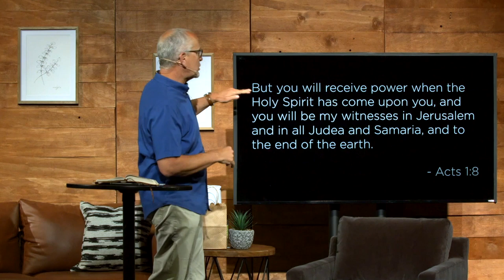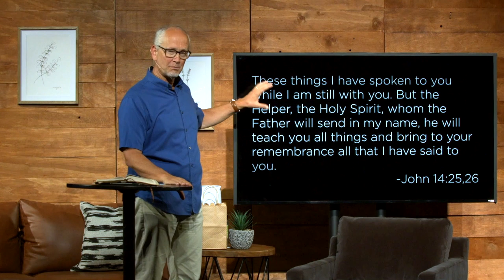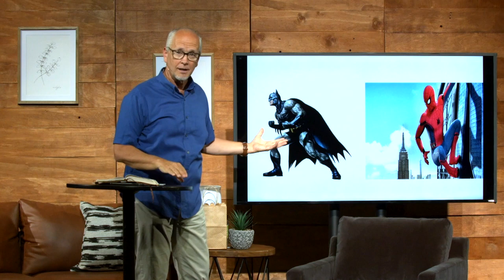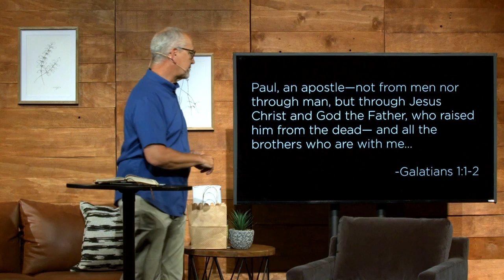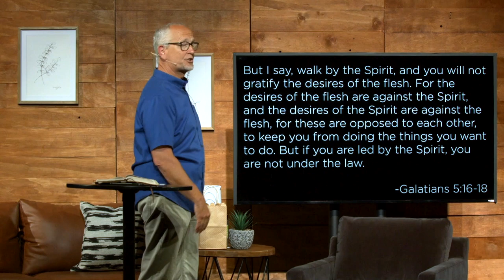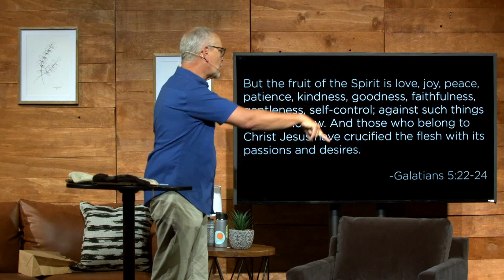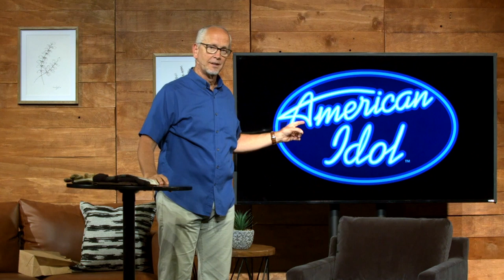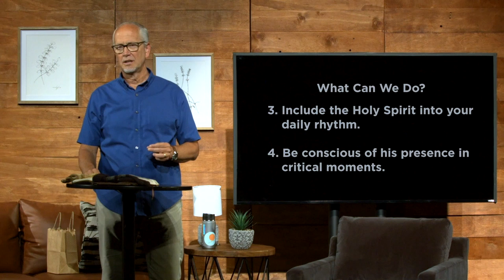While We Wait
Craig Hardinger - Arcade Church